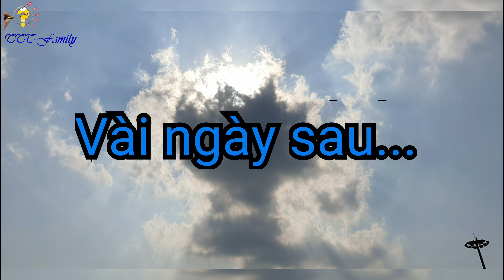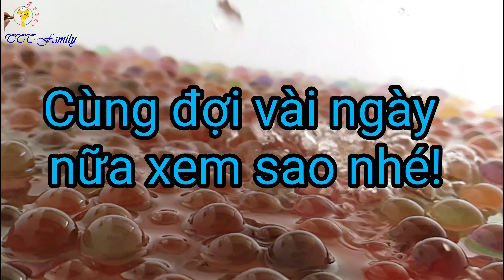ORBEEZ magnificent- Nghịch hạt nở cực sướng- Vẻ đẹp của hạt nở🔮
Hạt nở mềm mềm, nhún nhún, mần sướng tay...
Mời mọi người xem video!
Have a nice time together!
Cùng xem nhiều video thú vị khám phá thế giới quanh ta tại đây nhé:

Chào các bạn, mình có đam mê youtube và cũng dành khá nhiều thời gian để đầu tư cho kênh. Mục đích tạo ra một kênh kiến thức về tự nhiên và cuộc sống, trình bày dưới hình thức khoa học nhất có thể, đặc biệt là dùng ngôn ngữ chính là Tiếng Việt, phục vụ cho người Việt mình.
Tuy nhiên, sau 3-4 năm làm youtube, mình cũng chỉ mới đạt 2k9 lượt sub, cũng thật là ít phải không nào?
Youtube thật sự rất khó làm và youtuber có thể "chết đói" nếu như mãi duy trì đam mê mà không có động lực và kinh phí duy trì,
Do đó, mình rất mong các bạn ủng hộ kênh, nội dung của kênh và nếu có thể donate cho kênh giúp mình có thể duy trì hoạt động và phát triển kênh này.

Tư liệu, dụng cụ mình làm video gồm:

📸📱 Máy quay, điện thoại (Hãy hỏi tư vấn từ shop trước khi mua nhé!)

Mời quý bạn xem video và có thời gian thật vui vẻ!